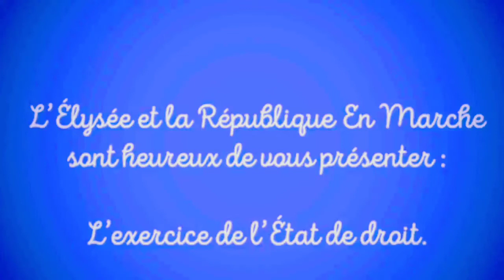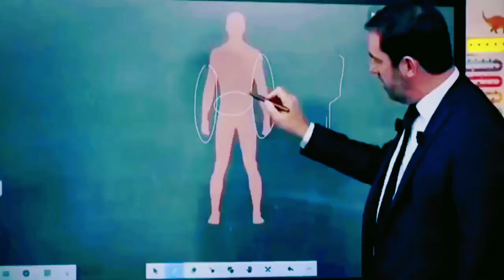LA FUNKABYLIE DU TURFU - REMIX-VIDTAPE